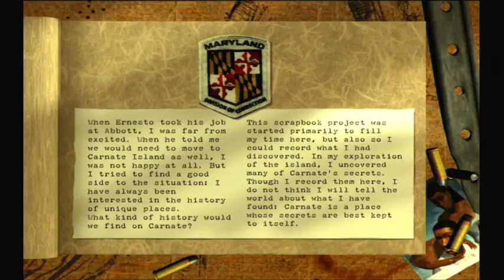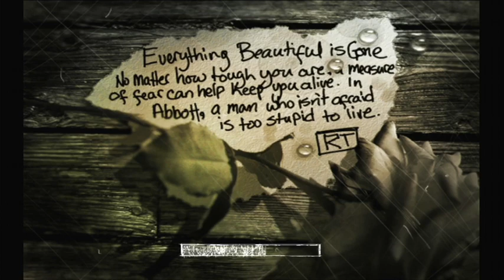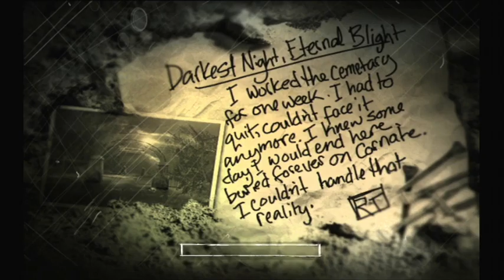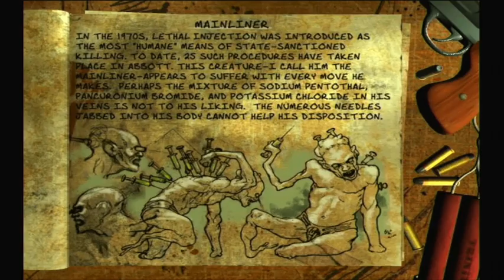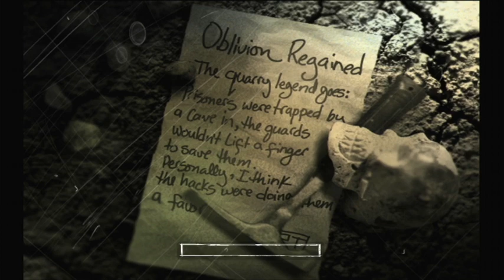light The Fire- The Suffering Ep5